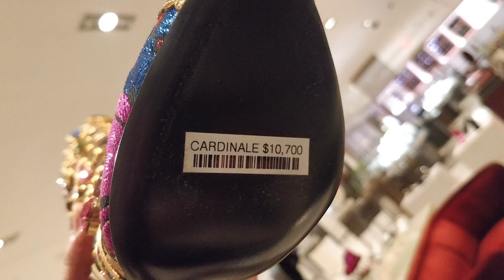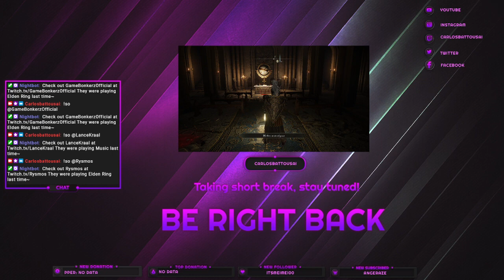I Found It!